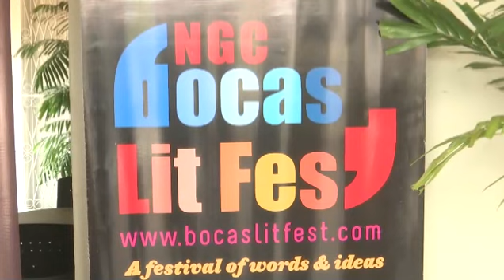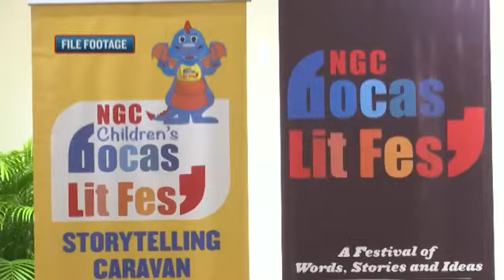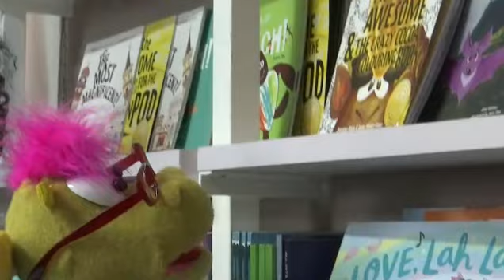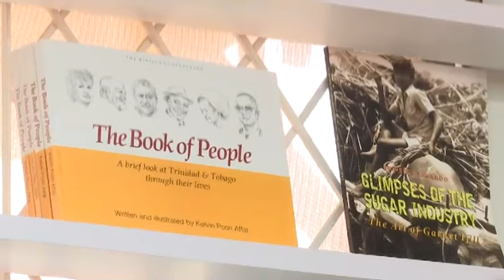NGC BOCAS LIT FESTIVAL 2024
The 14th edition of the NGC Bocas Lit Festival begins later this week and features over 100 authors, speakers and performers, with programmes and events that will cater to adults, teens and children.

Sharla Kistow has more in this report.